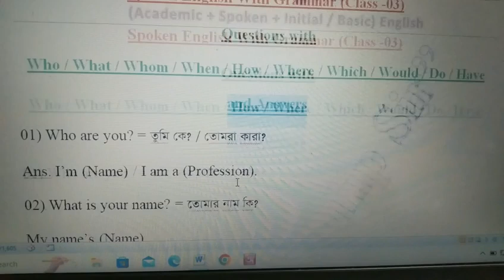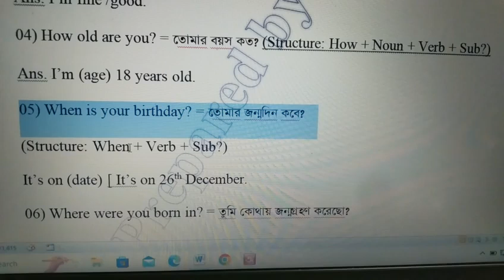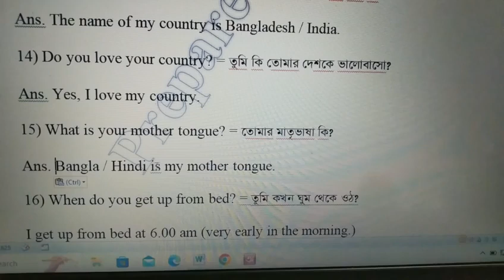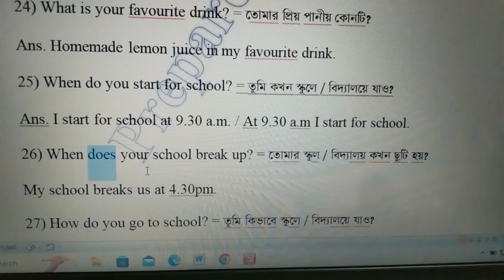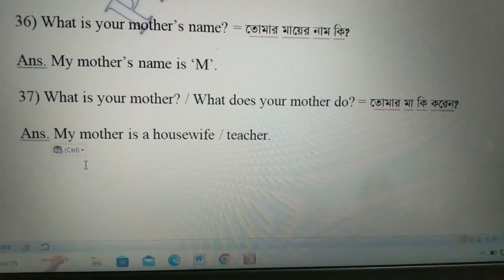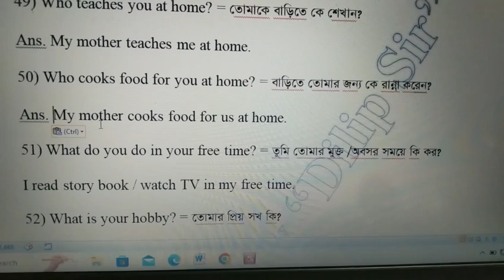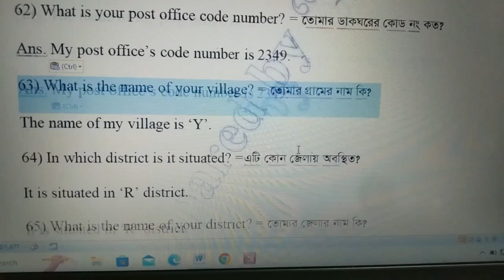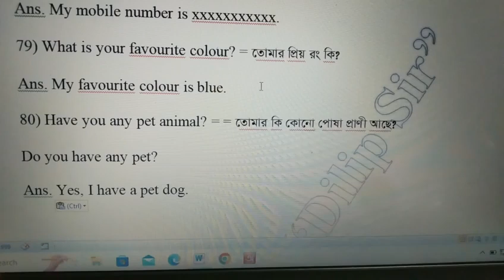Learn Spoken English In Easy Way | Questions And Answer | Spoken English 03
Dear Students,
I think that all of you are well and passing your every moment of the days happily with the grace of God. Thank you very much for watching my uploaded videos regularly. You are most welcome in this spokenenglish class 03. You have to learn it regularly in a systematic way using englishgrammar. In this video, I have taught you how to learn asking questions answering method with grammatical structures in situations. I think they will be very useful to you. So, you can watch the video without skipping. Thank you.